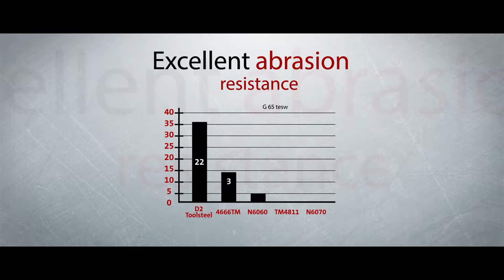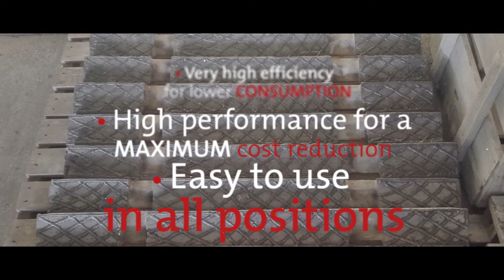MMA welding: Training with EutecTrode 6060N welding electrode